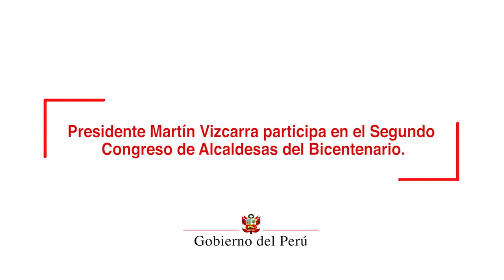Presidente Martín Vizcarra participa en el Segundo Congreso de Alcaldesas del Bicentenario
El presidente Martín Vizcarra participó en el II Encuentro de Alcaldesas del Bicentenario "Gestionando un desarrollo con igualdad", llevado a cabo en la ciudad de Lima.